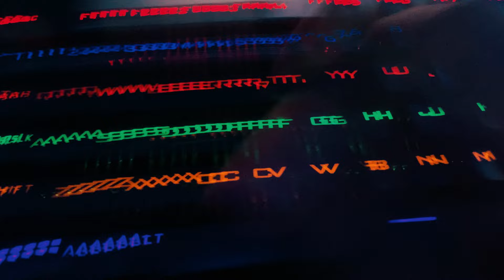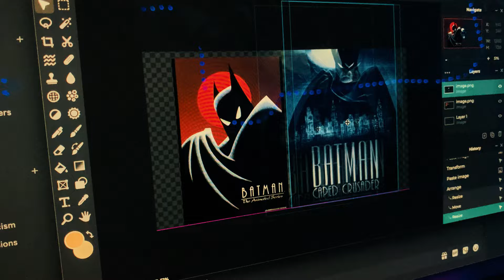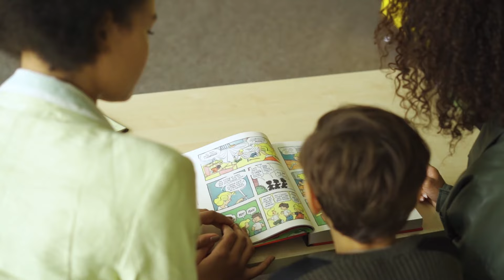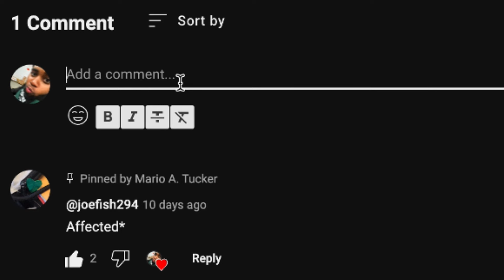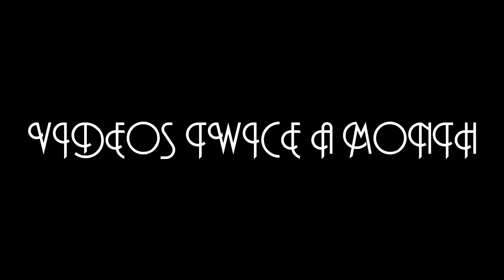Batman Caped Crusader Is... (Video Essay)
spoilers, very mild but spoilers

0:00 Intro
0:34 The Right Amount Of Batman
1:35 Too Quick
2:03 Let things sink in
4:05 This Caped Crusader
5:07 Ain't that a kick in the head (Outro)